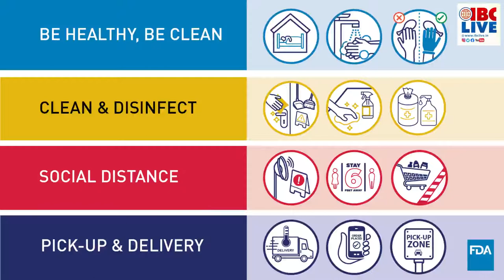IBC Hello Goodmorning News Bulletin 13 10 20 Tue